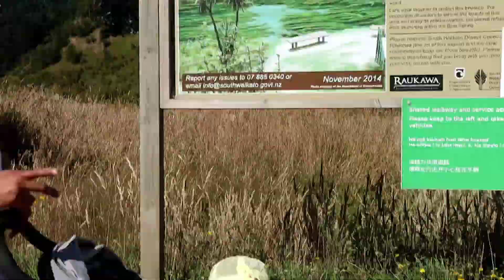BIGLAANG TRIP SA HAMILTON NZ | BLUE SPRING & LAVENDER BACKYARD GARDEN | SUMMER VLOG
Musician: InShot